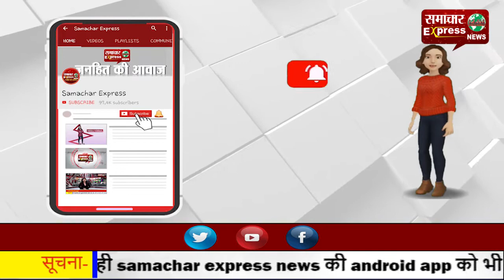रादौर में खुले स्कूल, पहले दिन बच्चों की संख्या रही कम